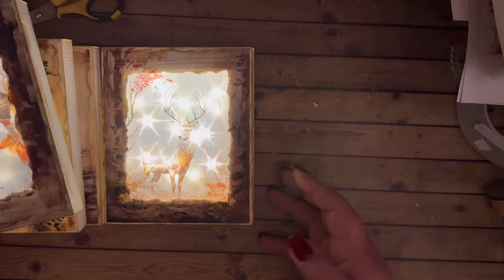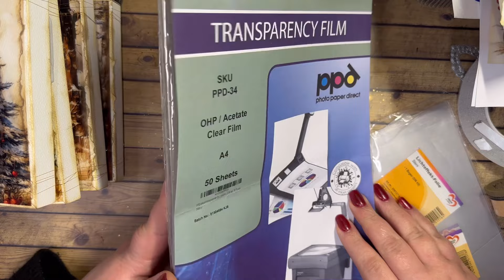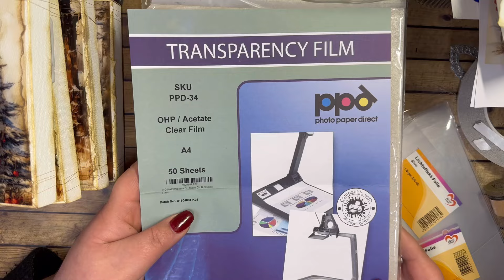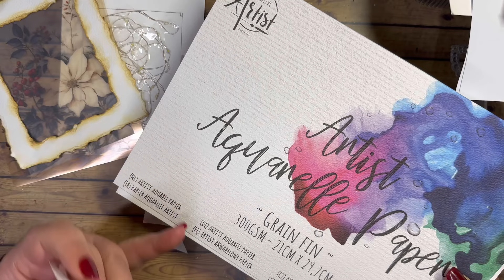Shadow Boxen mit Sterneffektfolie~ schöne Idee zum verschenken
Hier der Link zu meinem Staffellauf Video

Hier der Link zum Papier

Du bist herzlich eingeladen in meinen Discord zu kommen.

Unbezahlte Werbung